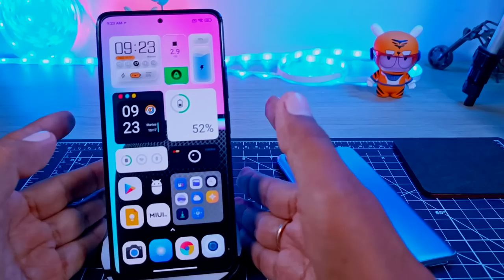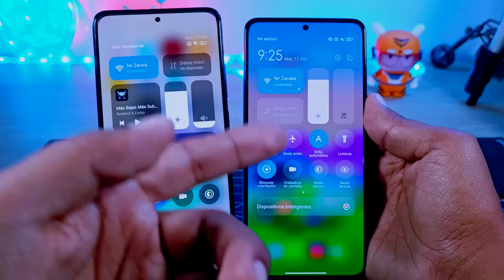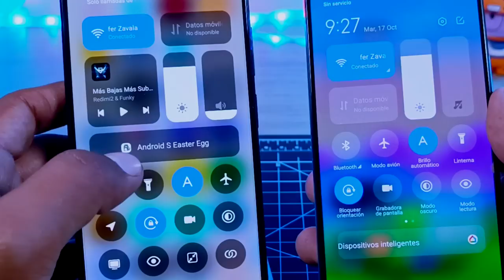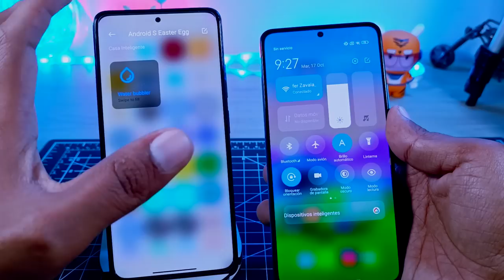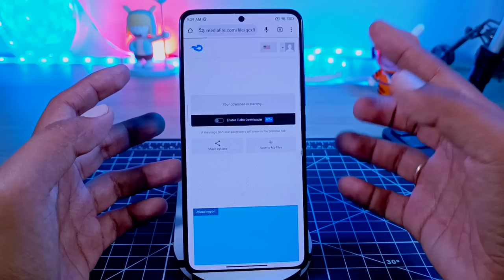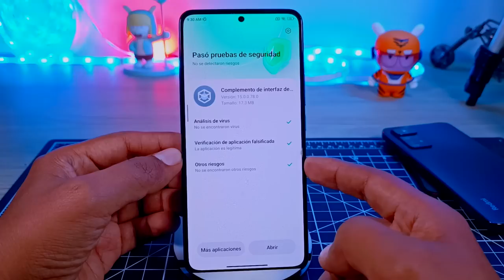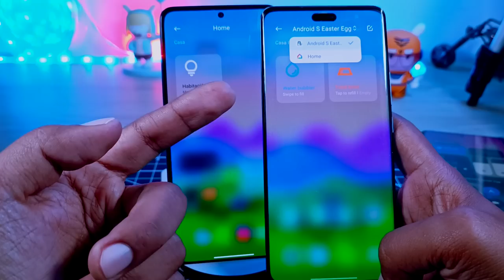Centro de Control HYPEROS/ MIUI 15 ((EXCLISIVO)) Sé el PRIMERO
Ya lo tenemos en el canal el CENTRO de CONTROL de HYPEROS,
HyperOs está en el Canal así que bienvenido y lo tenemos de primera mano en el canal.